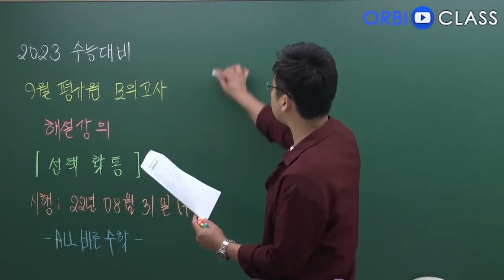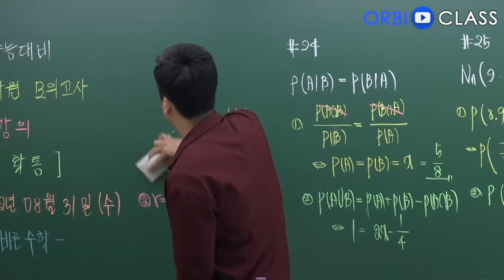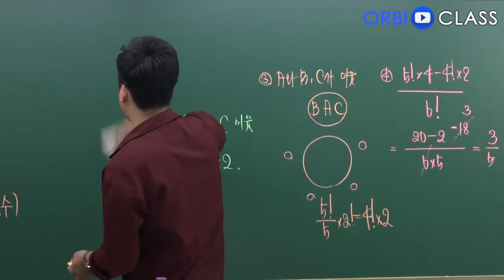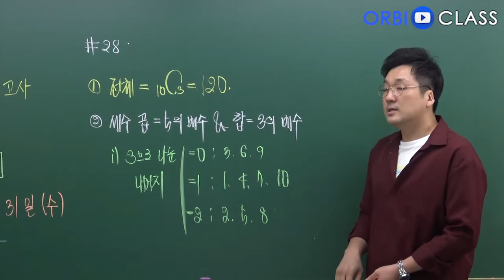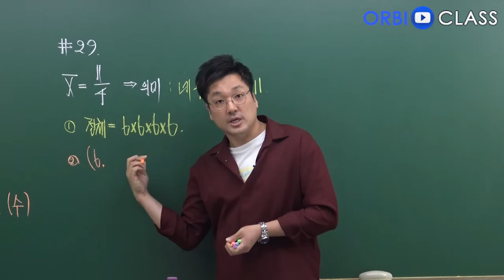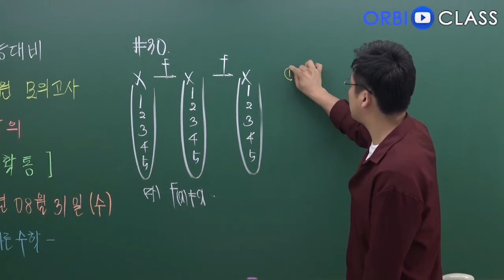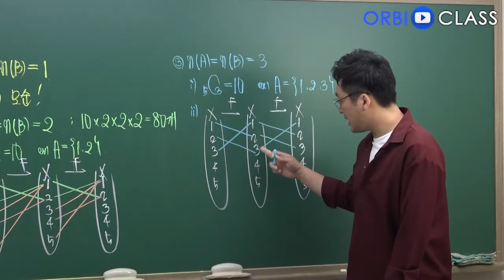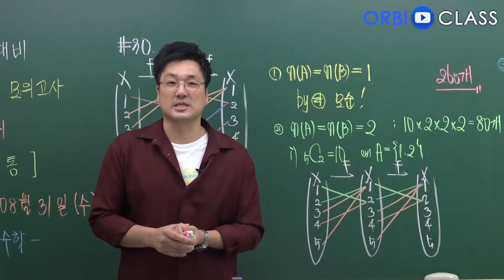[오르비 클래스] 2교시 선택 확률과 통계 2023학년도 9월 평가원 모의고사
2023학년도 9월 실행된 평가원 모의고사해설강의입니다.